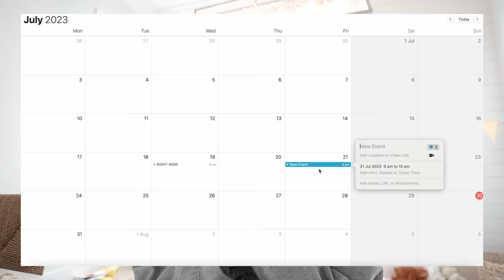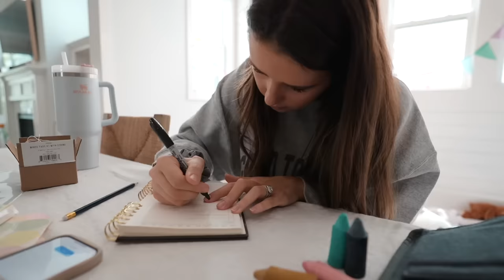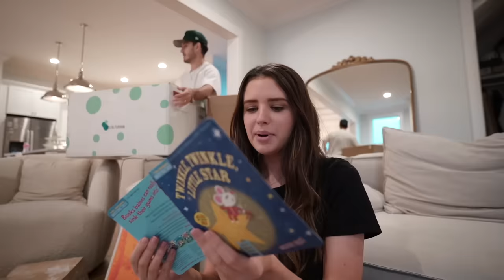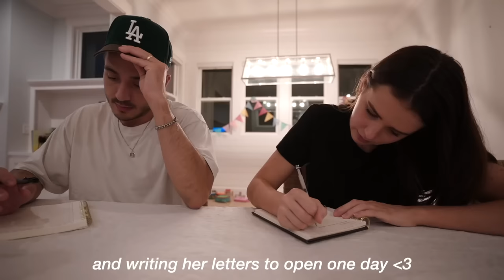my baby's 1st birthday... 🥹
- my guided journal
- amazon store
- beeswax crayons
- goodie bags
- bubble wands
- polaroid magnet frames
- tear-proof book
- water colouring book
- cake stands